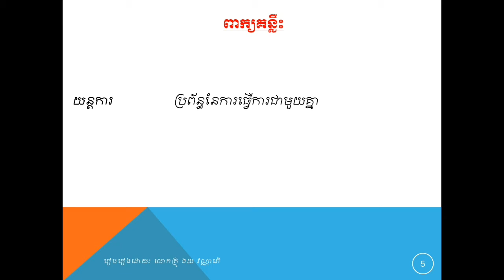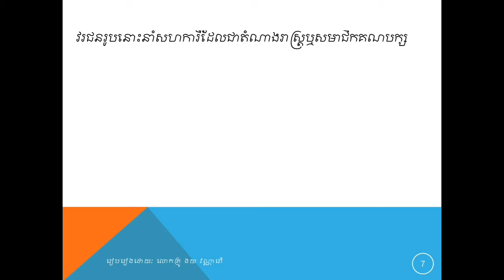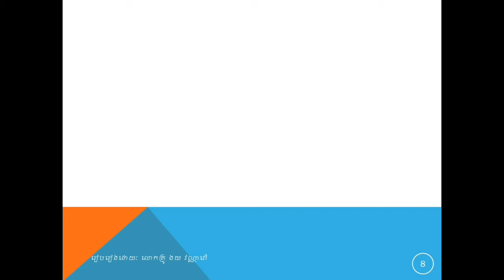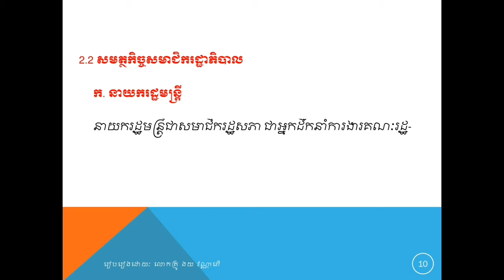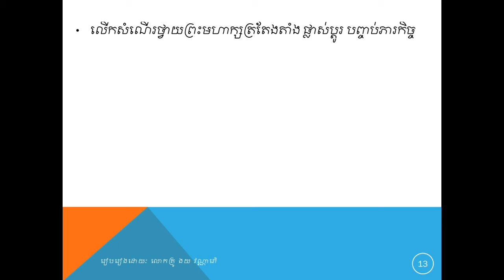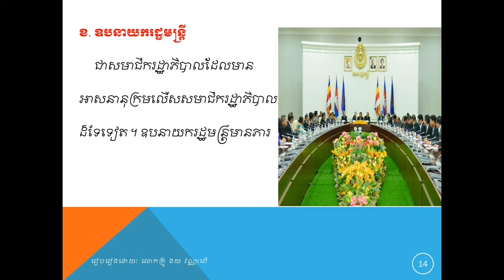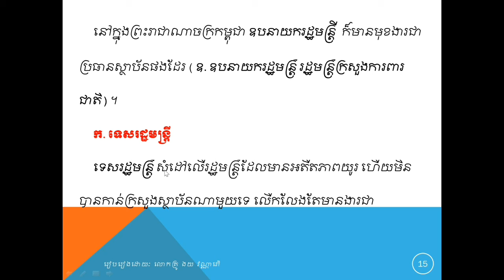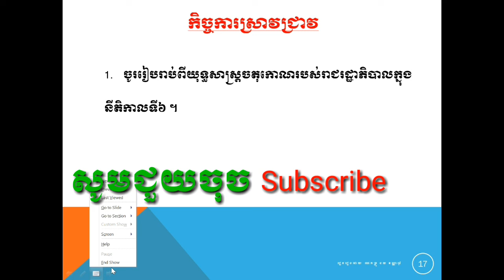មេរៀនសីលធម៌-ពលរដ្ឋថ្នាក់ទី១២ មេរៀនទី២ ស្ថាប័ននីតិប្រតិបត្តិនៃព្រះរាជាណាចក្រកម្ពុជា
Morallity